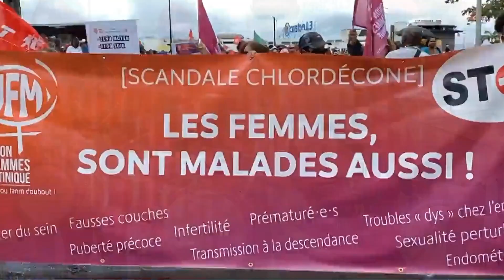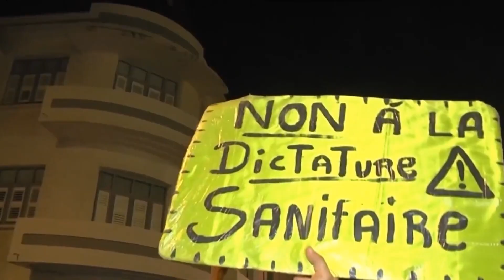SER SOYONS FIERS ET DOMINATEURS